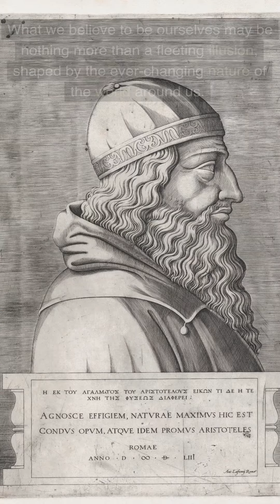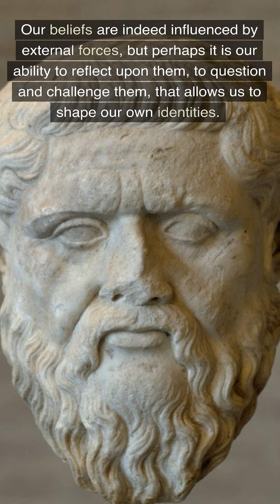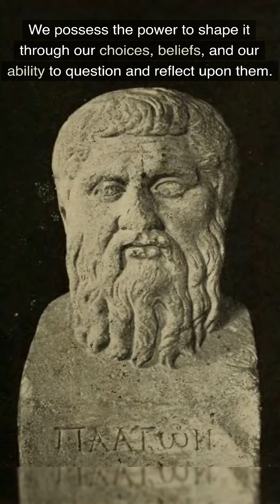A Journey Through Self: Plato's Dialogues on the Evolution of Identity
If I am not who I am, then who I think is me is not me.  But, that begs to question, then, who am I. But then, who I am, is what I choose to be. What I see and what I believe, is the only thing I can be. But then this must work if it is what I choose it to be. It is who I became.
[Scene: A bright afternoon in Athens. Plato, his pupil Aristotle, and a newcomer, Theaetetus, are gathered in the shade of an olive tree, engaged in a philosophical discussion.]

Plato: My dear friends, consider the words of our fellow citizen who is grappling with the concept of identity. They say, "If I am not who I am, then who I think is me is not me." It seems to me that they are questioning the nature of their existence.

Aristotle: Indeed, master Plato. The question of identity is a complex one. What we believe to be ourselves may be nothing more than a fleeting illusion, shaped by the ever-changing nature of the world around us.

Theaetetus: But surely, there must be a constant, unchanging element to our identity. If we are not who we think we are, then who are we?

Plato: A profound question, Theaetetus. Our identity may be shaped by what we experience and believe, but is there a deeper, unchanging essence within us that remains constant?

Aristotle: Our fellow citizen continues by saying, "But then, who I am, is what I choose to be. What I see and what I believe, is the only thing I can be." This suggests that they believe our identity is formed by our choices and beliefs.

Theaetetus: But can we truly choose our beliefs? Are they not influenced by the world around us and the people we encounter in our lives?

Plato: Ah, Theaetetus, you raise an important point. Our beliefs are indeed influenced by external forces, but perhaps it is our ability to reflect upon them, to question and challenge them, that allows us to shape our own identities.

Aristotle: I must agree, master Plato. It is through the process of examining and questioning our beliefs that we may come to truly know ourselves.

Theaetetus: So, it seems that our fellow citizen's words carry truth. They say, "But then this must work if it is what I choose it to be. It is who I became." If we choose to examine and question our beliefs, we can shape our identity and become the person we desire to be.

Plato: Well said, Theaetetus. Our identity is not a rigid, predetermined entity, but rather a dynamic, evolving construct. We possess the power to shape it through our choices, beliefs, and our ability to question and reflect upon them.

Aristotle: And so, we may conclude that our fellow citizen's words offer us valuable insight into the nature of identity. Though it is influenced by the world around us, it is ultimately shaped by our choices, our beliefs, and our capacity for self-reflection.

Plato: Indeed, Aristotle. And it is through these very discussions and debates that we may come to know ourselves and the world around us more fully. For as the wise Socrates once said, "The unexamined life is not worth living."

[As the sun begins to set, the three philosophers continue to discuss the nature of identity, their words carried away by the gentle breeze, and the conversation unfolding into the realms of existence, knowledge, and purpose.]